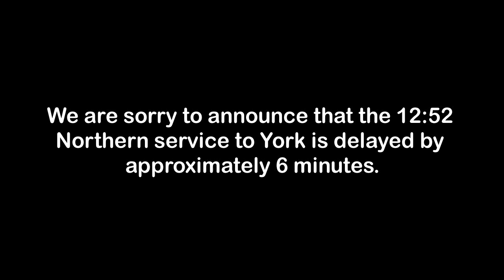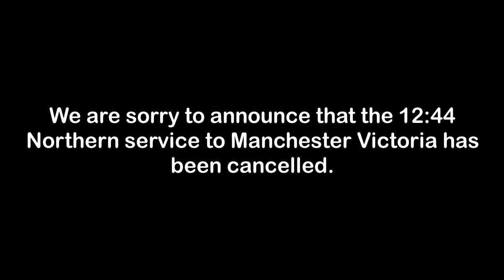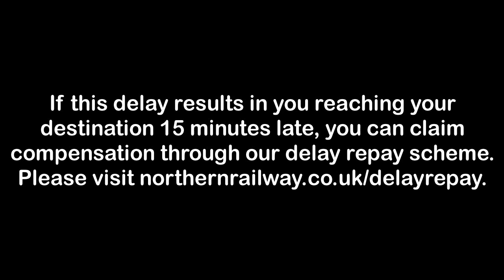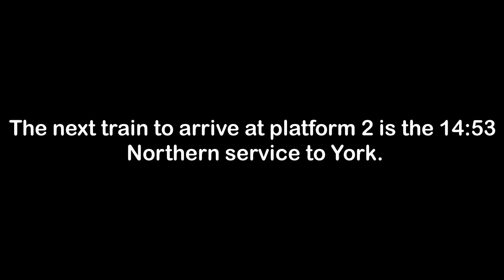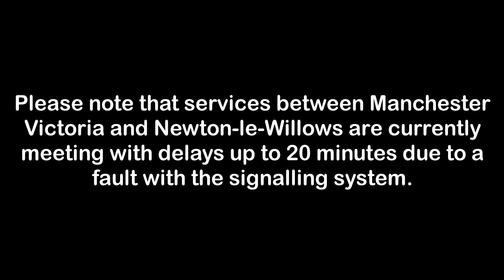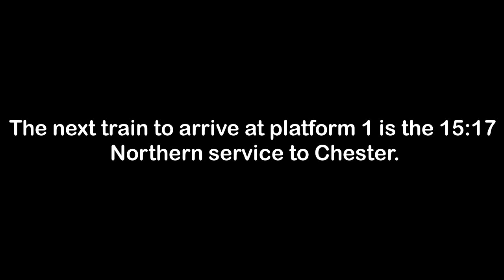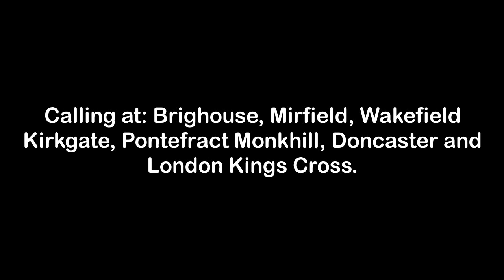Halifax Announcements 29/03/22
Celia Drummond announcements at Halifax railway station.